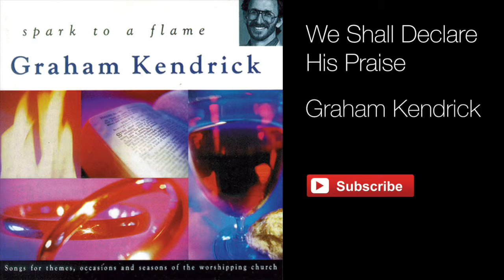We Shall Declare His Praise (From Spark to a Flame) - Graham Kendrick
We Shall Declare His Praise (From Spark to a Flame) by Graham Kendrick.

Not only was Spark to a Flame the first Kendrick album to be produced by Steve Thompson, but was also the first time that Graham worked with Martin Smith who would later form Delirious?

Written with a clear purpose in mind, these songs provide material for specific themes, occasions and seasons in the life of the Church.

Spark to a Flame includes 'Teach me to dance', the popular wedding song 'Three part harmony' and the Tear Fund commissioned 'Beauty for brokenness (God of the poor)'.